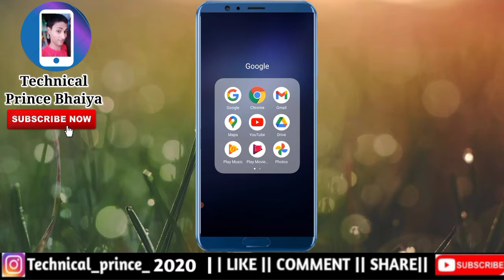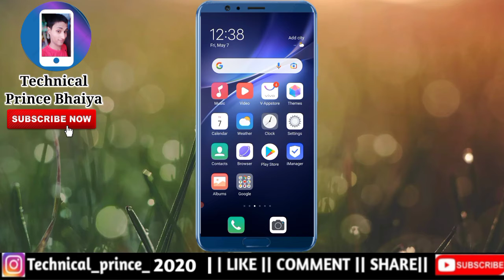Youtube par short video kaise dekhe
Youtube par short video kaise dekhe | Youtube pe short video kaha hai